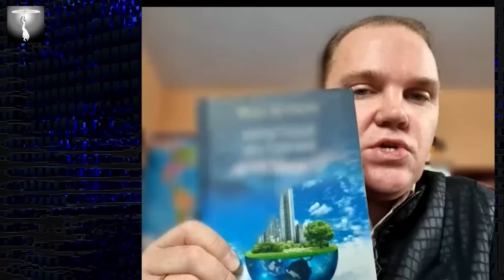Политические башни Кремля // Аналитика новостей (А. Климин)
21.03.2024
Алексей Валерьевич Климин, независимый информационно-аналитический центр "Честь и Родина".
Виктория Ахметова.

Смотрите нас на ДЗЕНе и на телеграм-канале.: "Перехват управления".